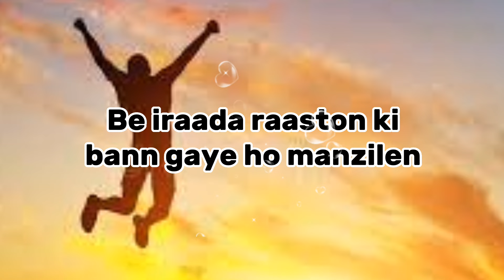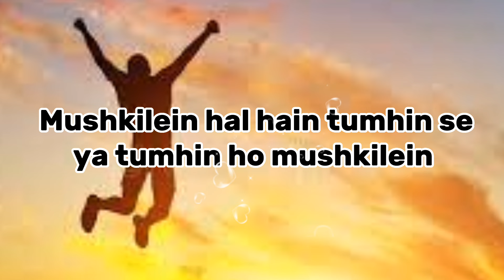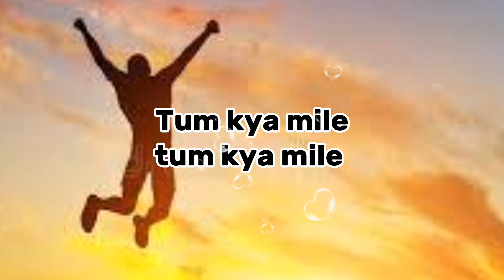TUM KYA MILA--ARIJIT SINGH & SHREYA GHOSHAL